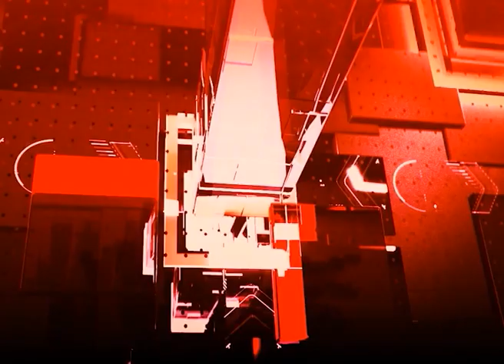IPhone के चक्कर मे Delivery Boy के साथ कर दिया कांड ! | Karnataka Delivery Boy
Karnataka में एक शख्स का iphone के लिए लालच इतना बढ़ गया कि second hand iphone के चक्कर में उसने delivery boy का कत्ल कर दिया. दरअसल, शख्स को second hand Iphone की 44,000 रुपये कीमत अदा करनी थी, जिसे आरोपी व्यक्ति अदा नहीं कर रहा था.